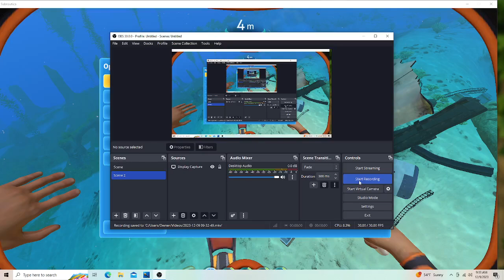Spawning 500 Reaper Leviathans (almost crashed my game)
lag stop 1:02